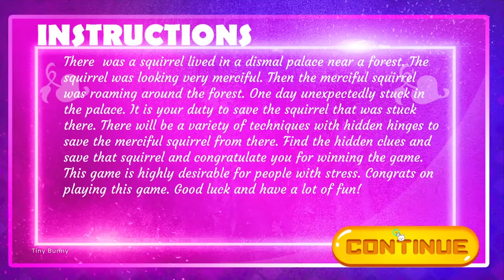Merciful Squirrel Escape Walkthrough (Palani Games)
Palani Merciful Squirrel Escape Game Walkthrough
Palani Games Merciful Squirrel Walkthrough